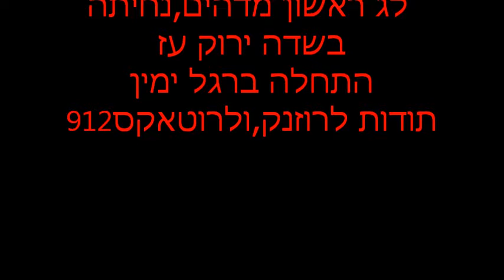יום ראשון לג ראשון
לג ראשון בטיול אולטראליטים של שבועיים באיטלה